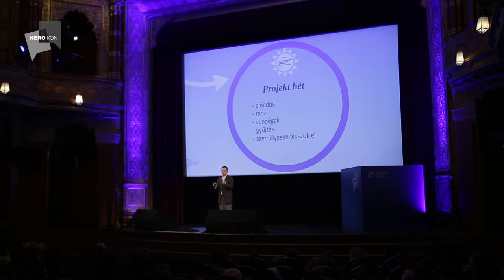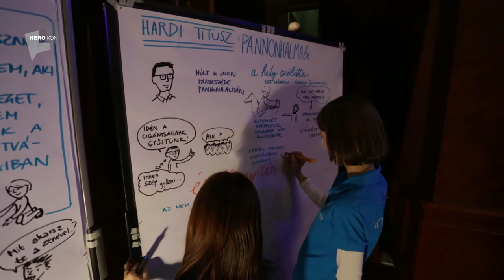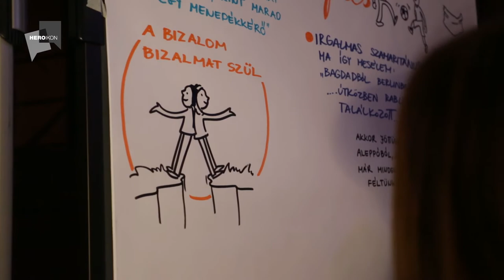Hardi Titusz a HeroiKon konferencián 2015